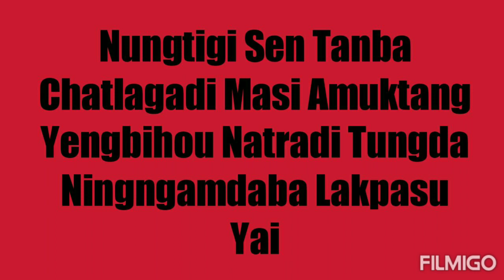Sendong Kamaina Hengathangani /Sendong Hengatnaba Upai Senlaknaba Upai / Sen Tungnaba Upai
Sendong Leinaba Affirmation
Sen Tungnaba Affirmation
Potsit Hennaba Upai
Pot Sitpa Kamaina Hengathangani
Pot Sitnaba Upai